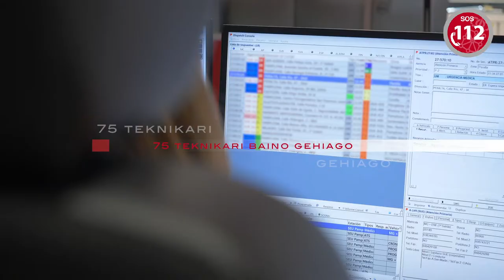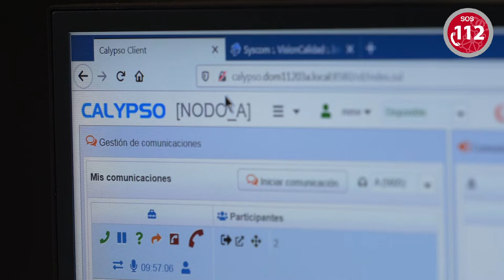Larrialdiak SOS Nafarroa